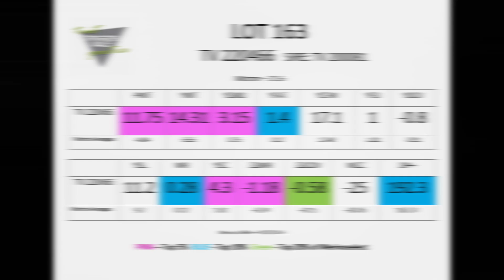Trigger Vale Poll Merino Lot 163 2023